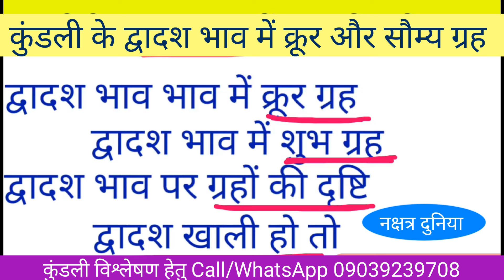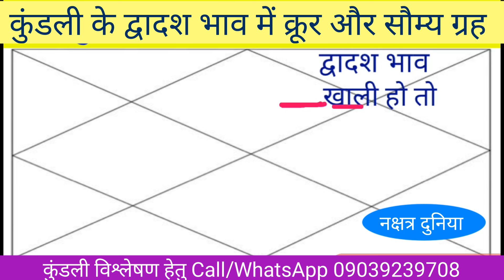Kundali के द्वादश भाव मतलब हर समस्या से छुटकारा? | द्वादश भाव में क्रूर ग्रह या सौम्य ग्रह देंगे लाभ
द्वादश भाव मतलब हर समस्या से छुटकारा? | द्वादश भाव में क्रूर ग्रह या सौम्य ग्रह देंगे लाभ?

YOUR QUERIES MAY BE:
12th भाव में क्रूर ग्रह अच्छा फल देंगे सौम्य ग्रह
12th भाव में पाप ग्रहों का प्रभाव
12th भाव में शुभ ग्रह कैसा फल देंगे
12th में अशुभ ग्रह किस प्रकार का फल देते हैं
12th भाव में शुभ अशुभ ग्रहों का दृष्टि प्रभाव
द्वादश भाव मतलब समस्याओं से छुटकारा